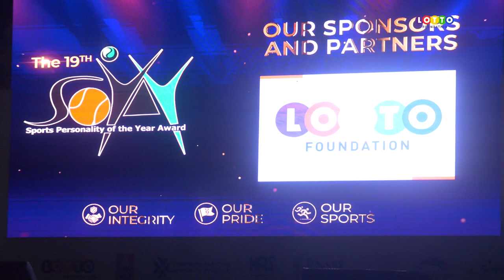Omanyala - Sports Personality of the Year Race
Today Lotto foundation presented a sponsorship cheque to SOYA foundation in preparation for the 19th edition of   SOYA  Gala 2023

The awards ceremony that aims at honoring our sports men and women who have excelled through the year will be held in Nairobi on 20th January.

This year's theme is “Our Integrity; Our Pride; Our Sports”. As we celebrate this edition,sports personalities have been encouraged to  build good reputation as individuals and as Kenyans through clean sports